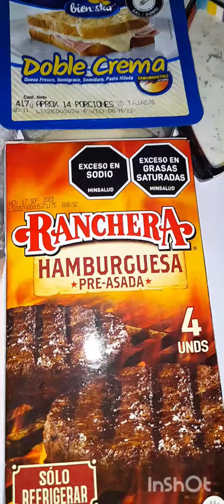Hamburguesa de carne con guacamole y salsa tártara 🤤😍